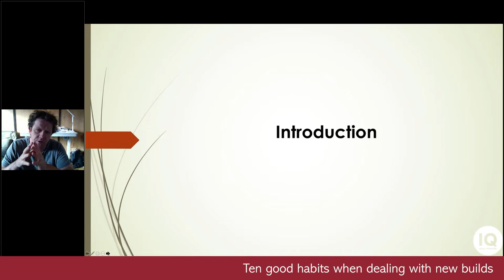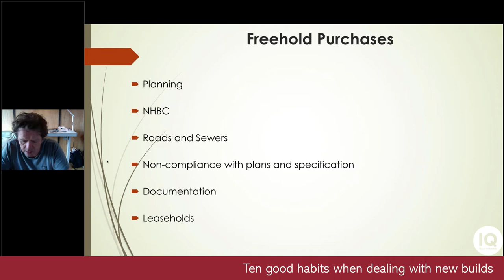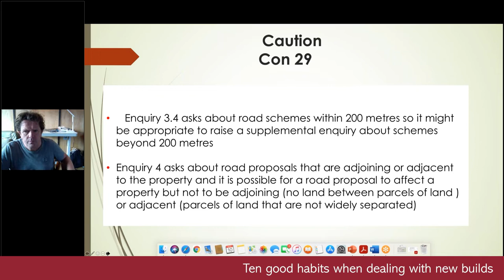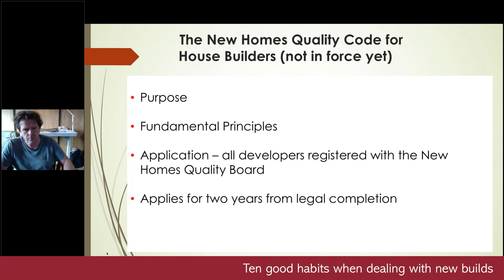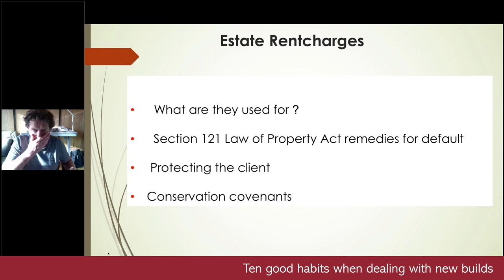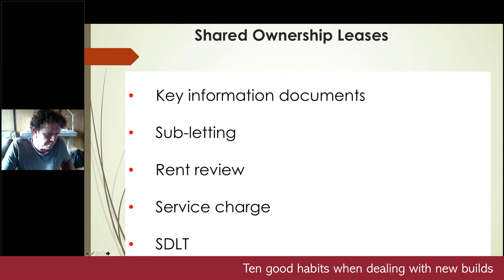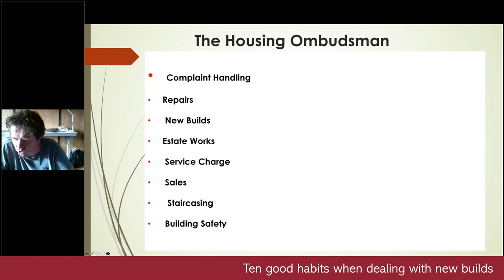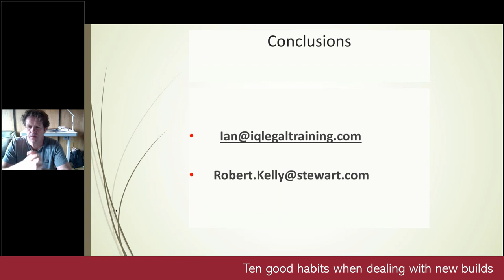Stewart Title - Ten good habits when dealing with new builds